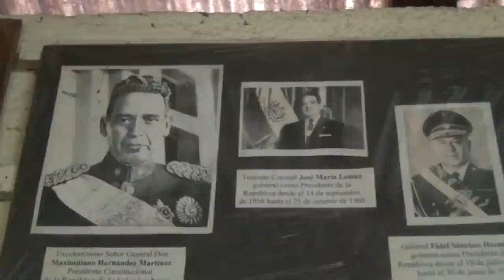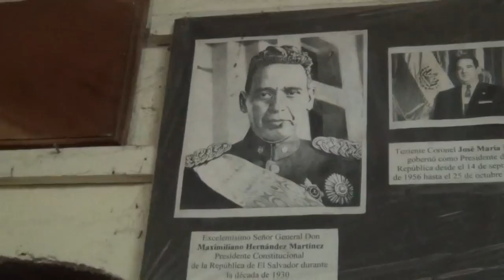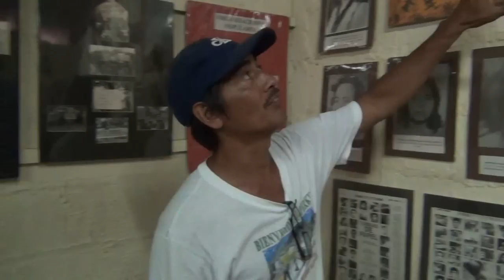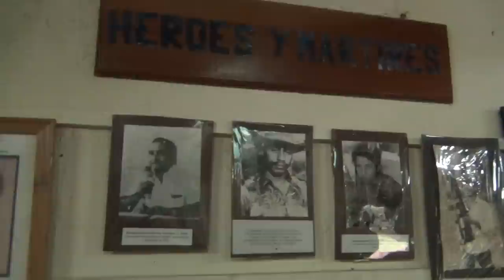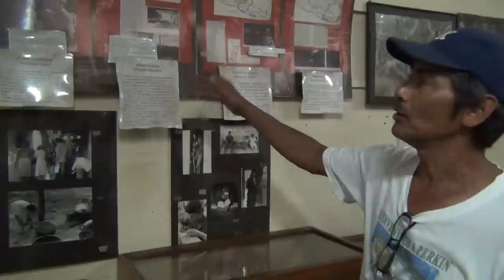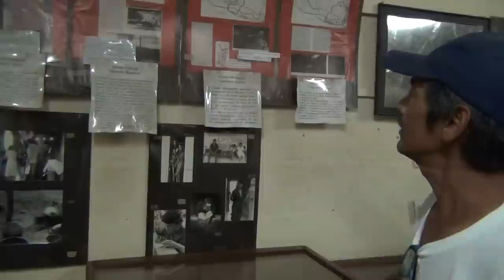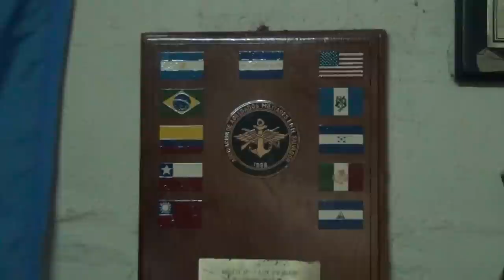Museum of the Revolution Part I, Perkin Morazan El Salvador C.A P I